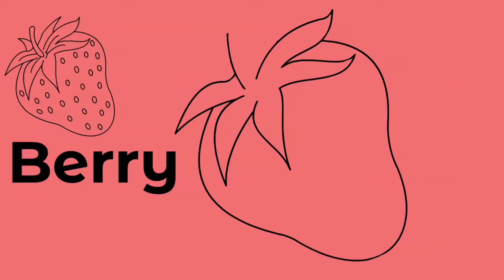Draw Berry | Draw Strawberry | Strawberry Drawing | Draw Strawberry fruit step by step